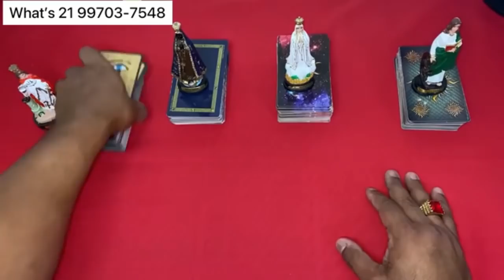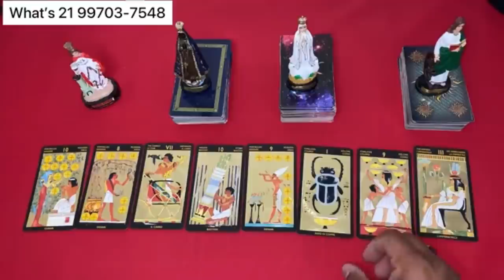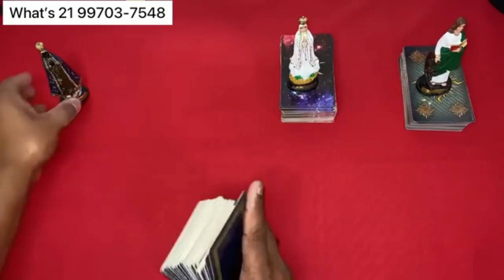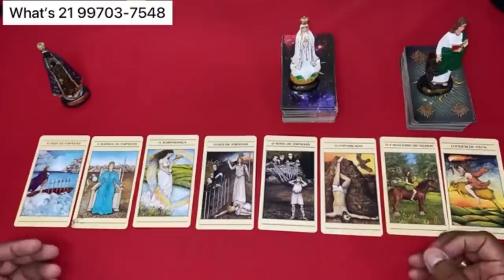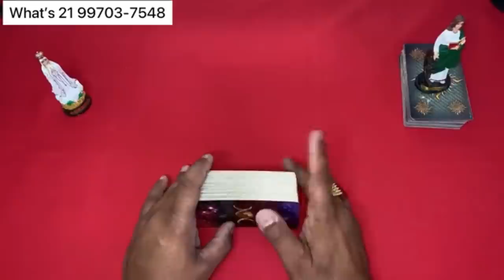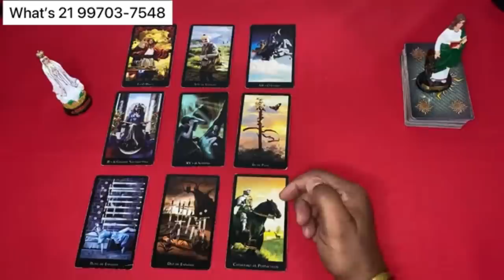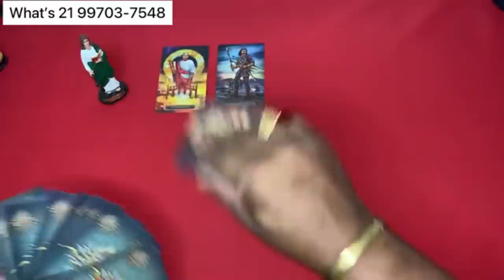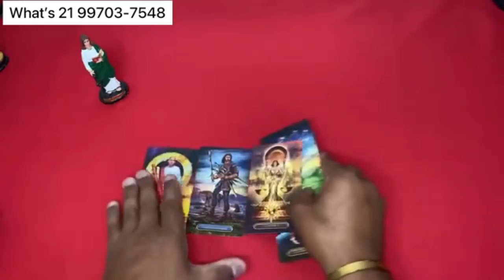O que ele(a) sente por você Tarô? 🔮 Oráculos Responde! Oráculos Revelação! Oráculos Cigano grátis!